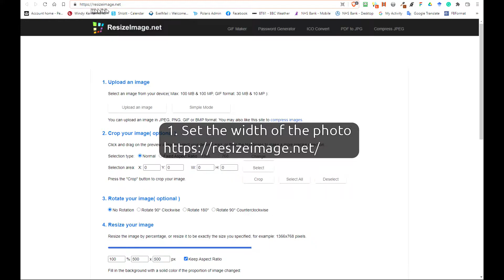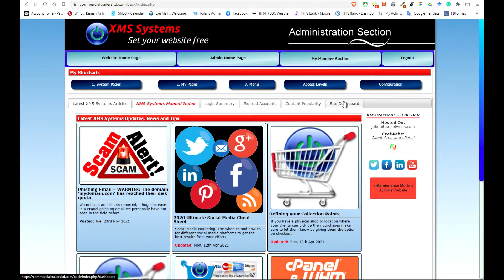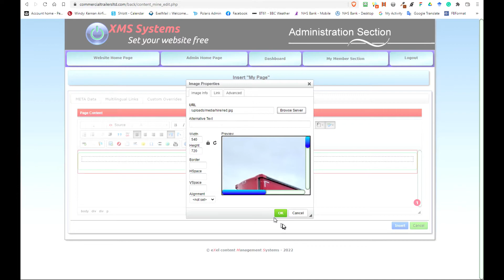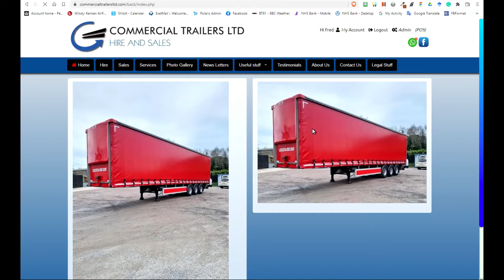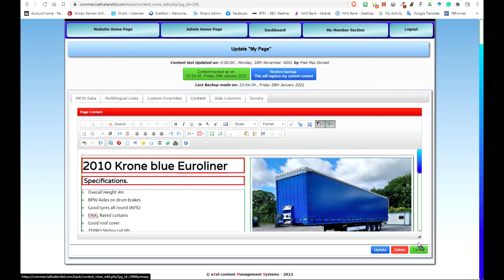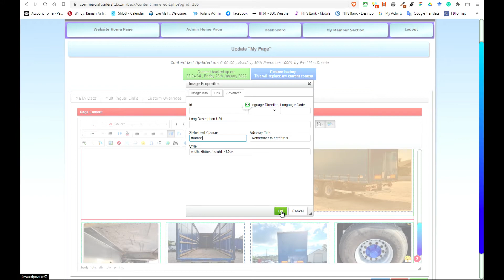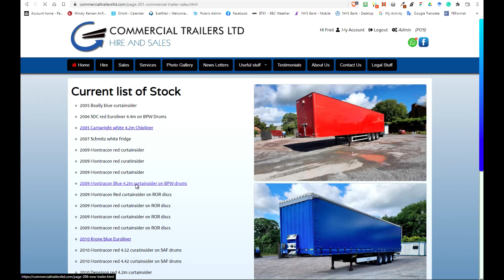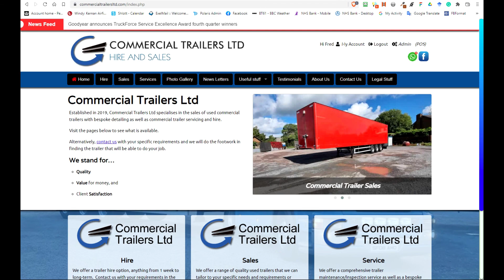XMS Systems Tutorials - Managing your photos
XMS Systems Content Management tutorials.

00:00 Set the width of your photos
00:57 Crop your photo & compress
03:00 Upload original and cropped photo to compare
06:22 Delete experiment/old photos and page
06:57 Create a new page, copying existing page layout
09:10 Create a new folder under the "Stock" folder for this specific page
09:46 Update the new page with the new images
11:29 Get the URL of the newly created page
12:03 Update the Stock List with the new URL
13:28 Delete everything when the truck is sold. Selected photos can then be uploaded to the gallery.